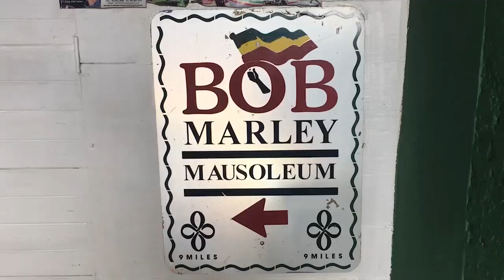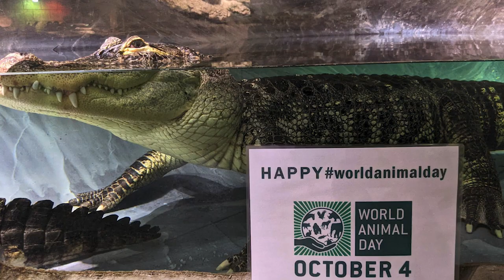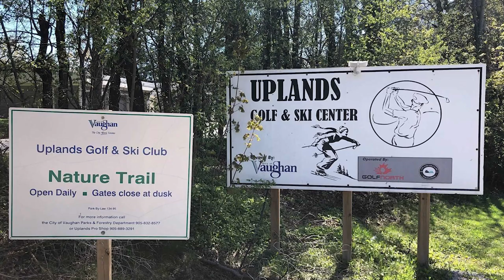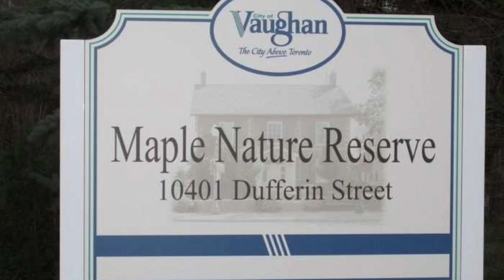10 REASONS WHY PEOPLE LOVE VAUGHAN ONTARIO CANADA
This video will provide 10 REASONS WHY PEOPLE LOVE VAUGHAN ONTARIO CANADA. These are not ALL the reasons why people love Vaughan and if you have a reason why you love Vaughan, put it in the comment section and I will make another video.

1. Canada's Wonderland
2. Vaughan Mills Shopping Mall
3. Reptilia Zoo and Education Centre
4. McMichale Canadian Art Collection
5. Kortright Centre for Conservation
6. Legoland Discovery Centre Toronto
7. Boyd Conservation Area
8. Bubble Soccer
9. Uplands Golf and Ski Club
10. Maple Nature Reserve

Vaughan is known for Canada's Wonderland and Vaughan Mills, but also has cultural and natural gems like the McMichael Canadian Art Collection, charming Kleinburg Village and the Kortright Centre for Conservation.

Vaughan is a city in Ontario, Canada. It is located in the Regional Municipality of York, just north of Toronto. Vaughan was the fastest-growing municipality in Canada between 1996 and 2006 with its population increasing by 80.2% during this time period and having nearly doubled in population since 1991.